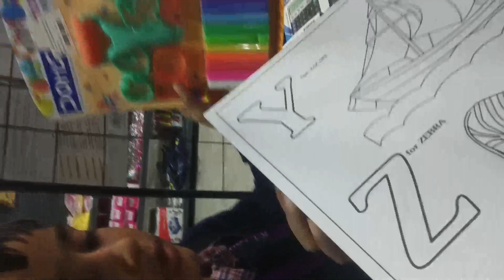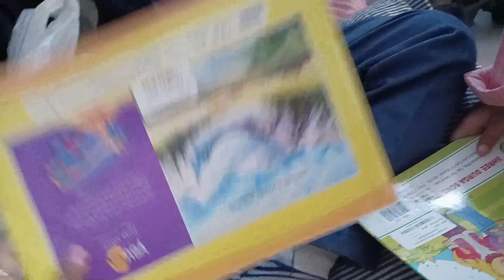10 December 2022 my family blogs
10 December 2022 family blogs

my first time blogs
Saurav Joshi blog
Manoj dev blogs
Nisha Yogendra Yadav